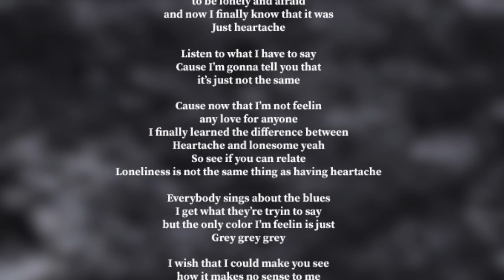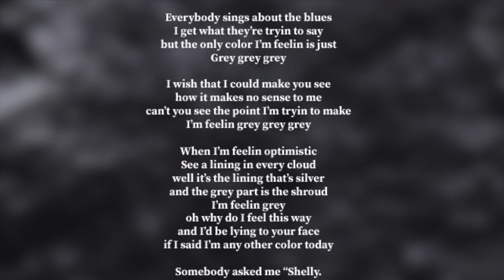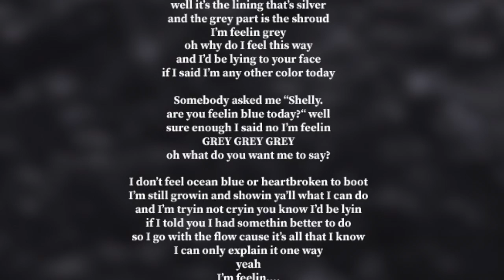Grey- Shelly Page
"Grey" from the Shelly Page Album "Better Late Than Never" with lyrics.

Shelly Page- Guitar/ Vocals/ Songwriter
Matt Sprague- Bass/ Keys/ Leads
Jeff Kahl- Drums/ Percussion

Engineered by Matt Sprague
Produced by Shelly Page and Matt Sprague